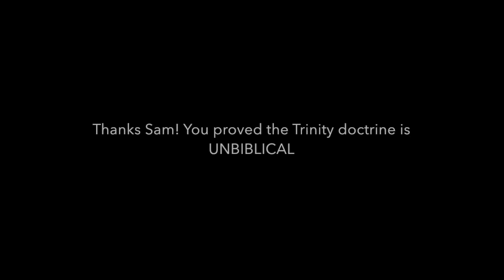Sam Shamoun admits Trinity Doctrine NOT in Bible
Here is a damning admission by Tritheist apologist Sam Shamoun where he says the Trinity Doctrine is NOT in Bible.